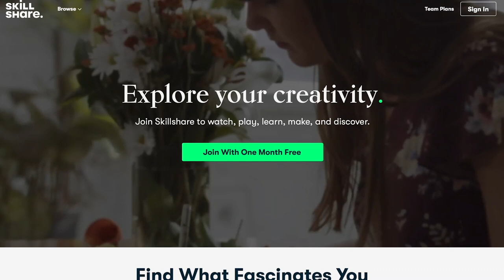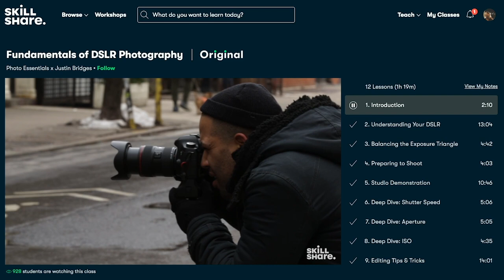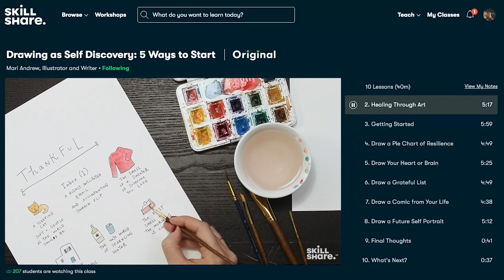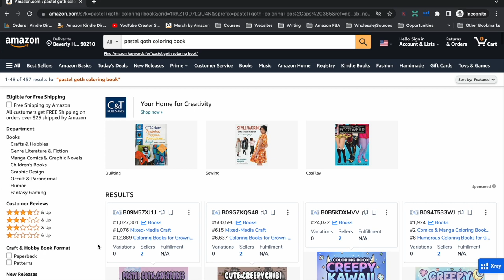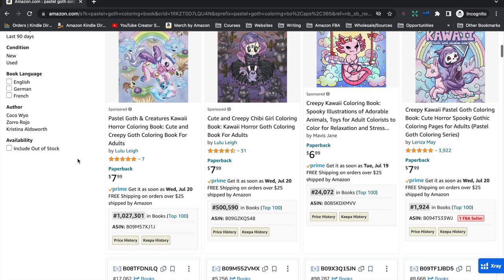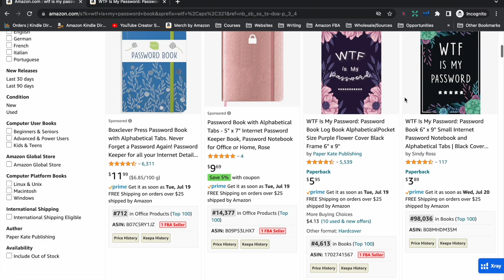Is Publishing on KDP Even WORTH IT? Can You Make Money Publishing Low Content Books on Amazon?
Let's look at the pros and cons of publishing low content books on Amazon KDP, whether you can make any money from KDP and if it's even worth it in 2022.

// CREATE & PUBLISH MATH EDUCATIONAL WORKBOOKS \\
Math Worksheet Generator: